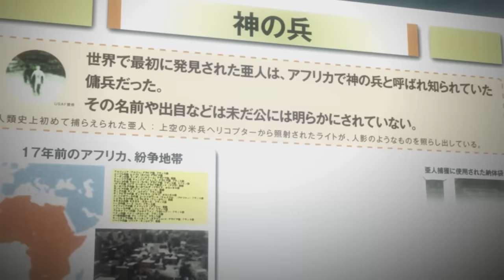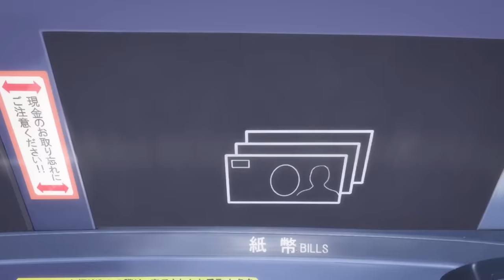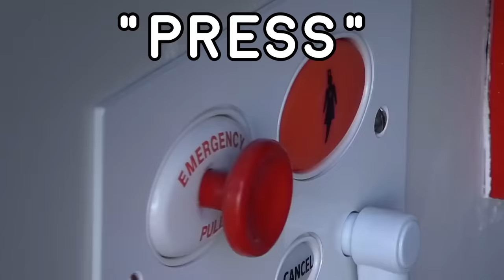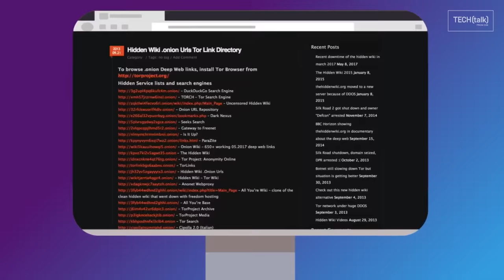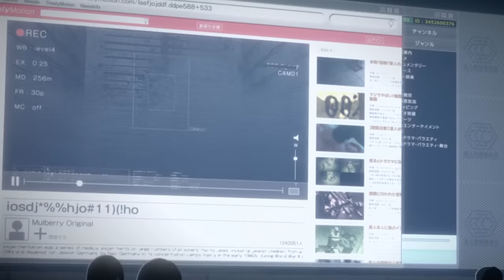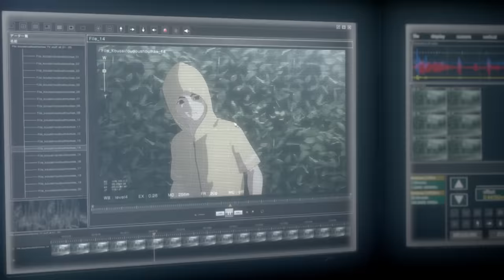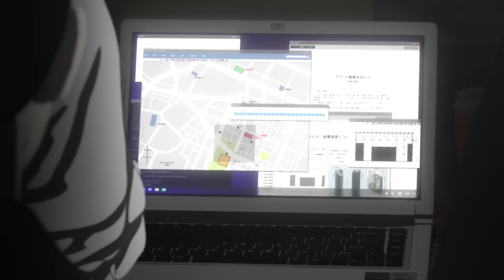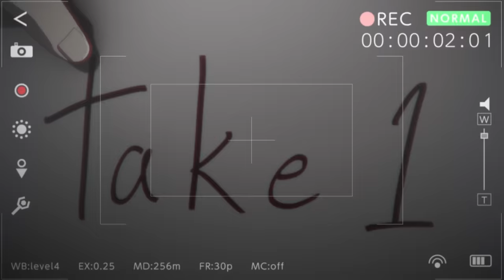How to beat the BLACK GHOSTS in "Ajin"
If you had the power to die and come back to life, what would you do? The government wants to capture and experiment on you forever, and everyone else including your parents either wants to help them or kill you for bounty. I’m going to break down the mistakes made, what you should do, and how to beat the BLACK GHOSTS in AJIN.

When Dom (the WRITER) and Albert (the EDITOR ) aren't here, we GAME! Come play and talk with us ❤️: